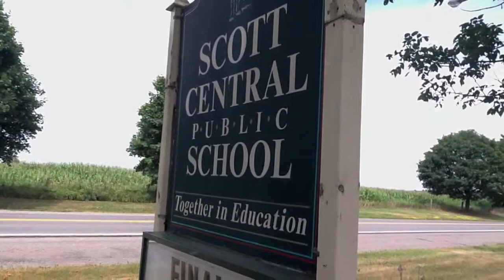THE KINETIC KID [HQ]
A tween discovers she has miraculous kinetic powers and is sworn to keep them in secrecy.